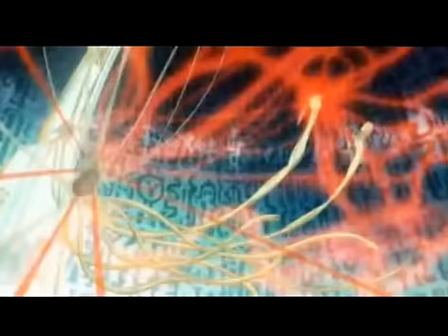Naruto Tatsumaki Resengan- Kizuna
Naruto uses the Tatsumaki Resengan in the Kizuna shippuuden!